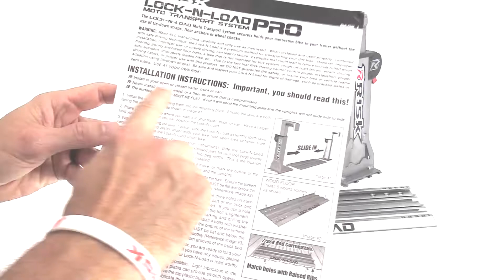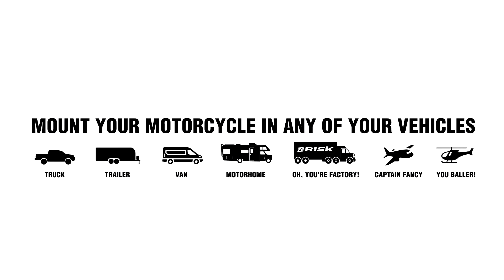Lock N Load PRO dirt bike hauler - Installation and Use Video - by Risk Racing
Risk Racing revolutionized the way riders transport their bikes years ago with the introduction of the Lock-N-Load and the Lock-N-Load Junior.  Riders kicked their tie-down straps to the curb and started adapting the strapless way of life.  The current Lock-N-Load system that paved the way for strapless hauling is not going anywhere, but RISK is taking things to a whole new level in regard to versatility and usability.

Risk Racing is proud to introduce the new Lock-N-Load PRO and PRO Mini Moto Transport Systems.  The PRO systems are fully adjustable in both width and height.  This adjustability combo creates the opportunity to capture a much broader range of bikes.  Users simply set the appropriate width and then roll the bike into the system and press down on the ratcheting jaws until the bike is secure.  The new PRO systems know few limits and can haul numerous bikes from a Cobra 50cc to a KTM 690 Enduro!

In identical fashion to its predecessor, the Lock-N-Load PRO grabs the bike by the foot pegs which keeps the front and rear of the bike secure.  The system distributes the load to both the front and rear suspension, minimizing blown fork seals.  There is no need for tie-downs straps or wheel chocks, both huge space saving benefits when transporting bikes in trucks, vans, trailers or toy haulers.  The system eliminates the need to space bikes out and triangulate a web of straps.  In fact, riders can position bikes side by side to save even more space for additional gear.

This next generation transport system is made from extruded aluminum.  Not only is the aluminum material durable yet extremely light-weight, the extruded design allows for the struts to be removed from your truck, van, or trailer in mere seconds, leaving only the low-profile aluminum base plate.

The Lock N Load PRO and PRO Mini can be mounted in a truck, van or trailer and come with all of the necessary mounting hardware.  Additional mounting plates are also available to allow for multiple hauling locations.  Riders can mix and match sizes and locations in a trailer, or easily step up to the standard size when they have grown out of the Mini, as both sizes of the Lock N Load Pro utilize the same mounting plate.

The Lock-N-Load PRO will fit 85cc - full size dirt bikes and enduros (315 lbs max weight).  The Lock-N-Load PRO MINI will transport 50cc, 65cc and smaller trail bikes like the KLX110 (200 lb max weight).  See our website for more details, images, demo videos and more.

The Lock-N-Load PRO retails for $279.99 and the PRO MINI retails for $269.99. Ask for them at your local dealer or find them